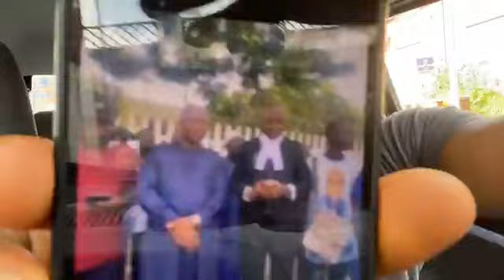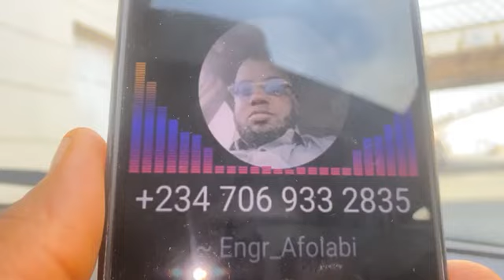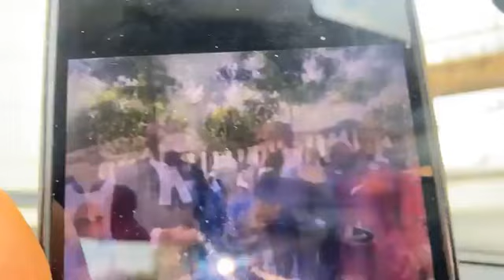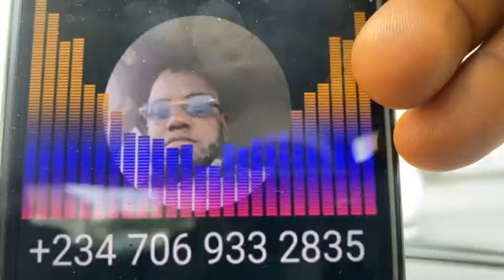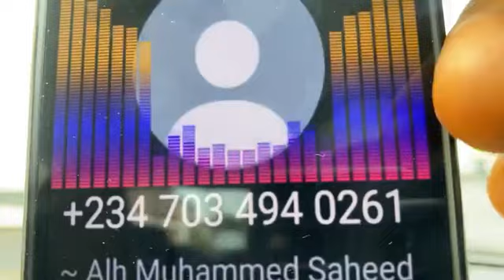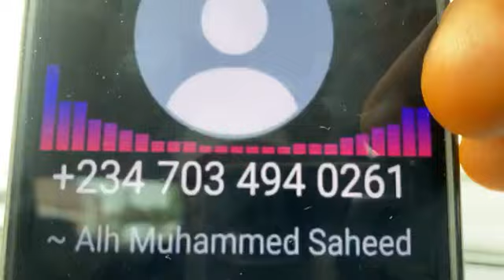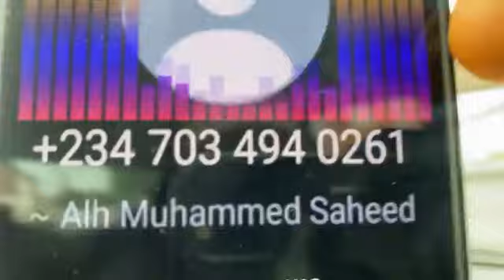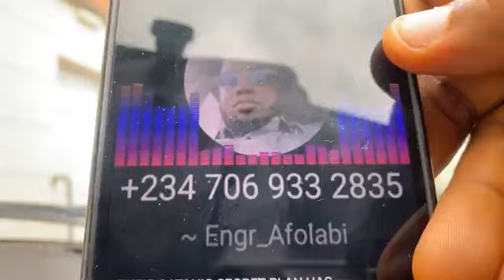USTAZ SAIDI SHITTU - MR FAILURE ONILARA COME CLOSER